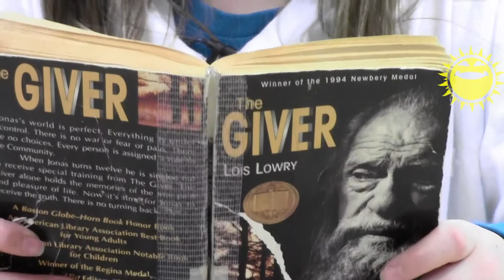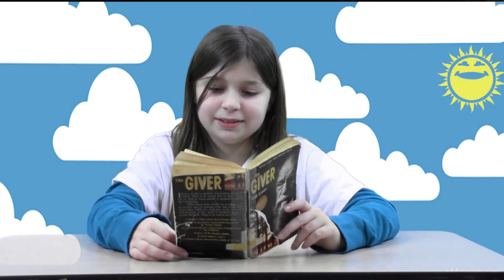Book Hook: The Giver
Filmed and edited by NES 4th graders using Adobe Premiere Pro. Students located and downloaded media including background images and soundtrack music. They also keyed out the studio background, replacing it with a background they selected, placed, and resized.

ISTE Standards: 1.A, 1.C, 1.D, 2.A, 2.B, 3.A, 3.B, 3.C, 6.B, 6.D, 7.C

AASL: 1.A.1, 1.B.1, 1.B.3, 1.C.3, 1.C.4, 1.D.1, 1.D.4, 4.A.1, 4.A.2, 4.A.3,  4.B.1, 5.A.1, 5.B.2, 5.C.1, 5.D.3, 6.A.1